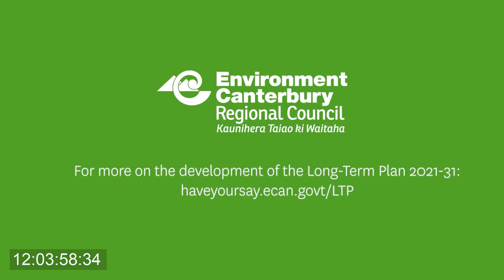28 April AM – Public hearings on the draft LTP 2021-31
0:00 Start
4:13 Drucilla Kingi-Patterson
11:30 Pubudu Senanayaka
23:09 David Hodder
32:20 Richard Shaw
46:57 Ian McLennan – Ōtamahua/ Quail Island Ecological Trust
56:21 Letitia Lum – Te Ara Kākāriki
1:06:21 Murray Cox – Lake Tekapo Recreational Park Inc
1:19:56 David Croft
1:31:56 Peter Tuffley – Beckenham Neighbourhood Association Inc
1:43:32 Katherine Peet – One Voice Te Reo Kotahi
1:56:28 Tim Frank
2:07:21 Colin Hurst
2:22:14 Sean Ellis
2:36:35 Rab McDowell
2:50:50 Robin Barraclough